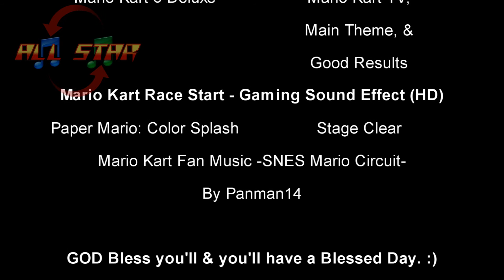Hot Wheels Unleashed Remake-2020 Nickelodeon Motors Mr. KRABS Roadster S.S.C.C.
2020 Nickelodeon Motors Mr. KRABS Roadster SpongeBob SquarePants Character Cars